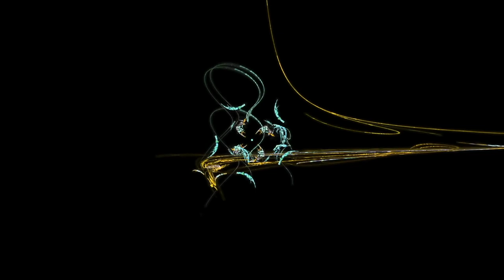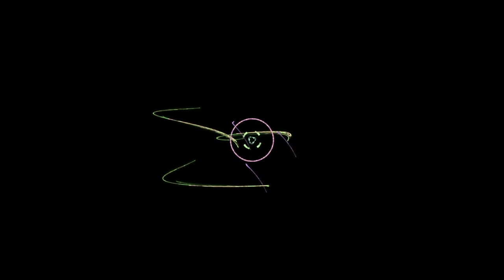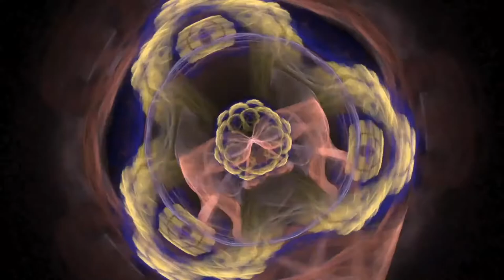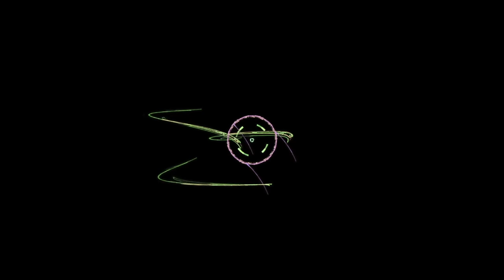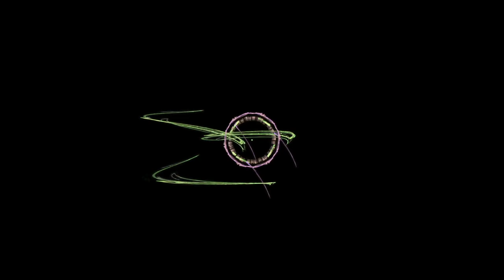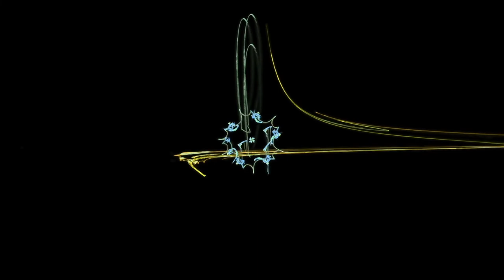Guided Hypnosis Meditation for Amazing Deep Sleep Insomnia Female Voice Positive Affirmation 3 Hour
With Binaural Beats. This is taking you into the deepest sleep you have ever experienced filled with positive affirmations to make you motivated and on track the next day when you wake up. After the hypnosis is finished the video played binaural beats frequencies for the remainder of the video. This is a sequel to the Lucid Dreaming Hypnosis Video.

My testimonials speak for themselves. You WILL get results with this video. Follow the instructions closely and Amazing Lucid Dreaming whenever you want and however you want is available to you at the clap of a hand.

✰ FAQ'S ✰
ethnicity? - idk lol
what do u use to film + edit? - iPad Mini 5 + Final Cut Pro